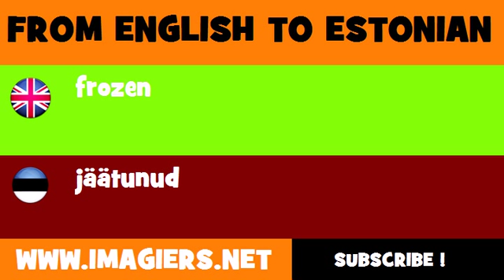ESTONIAN TO ENGLISH = jäätunud